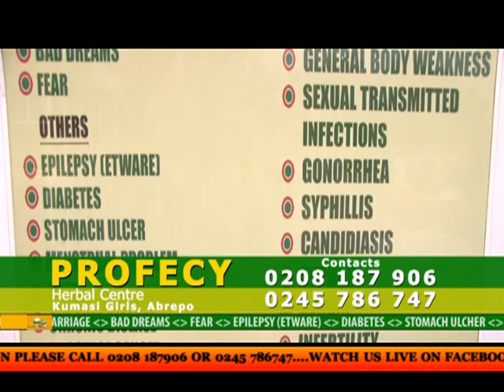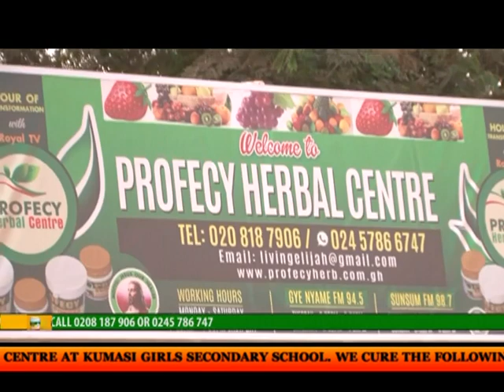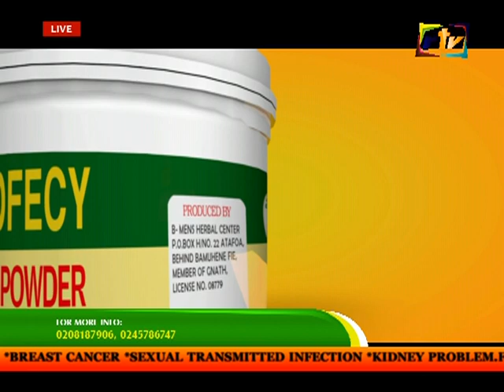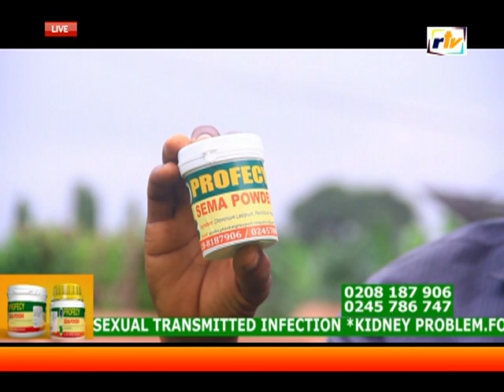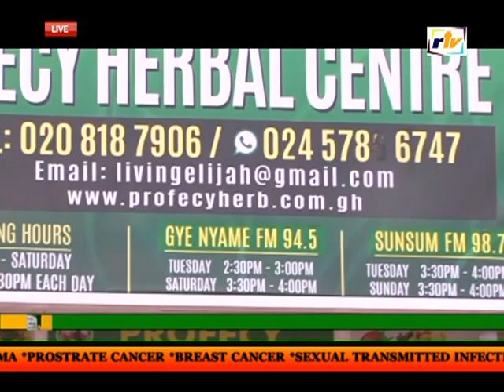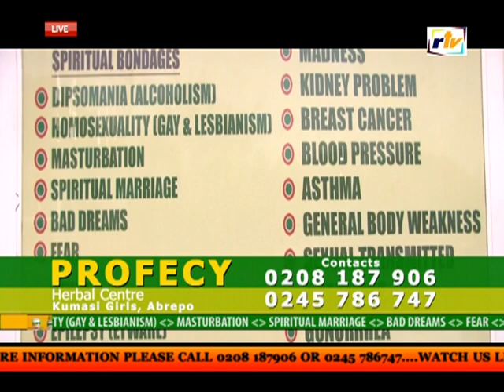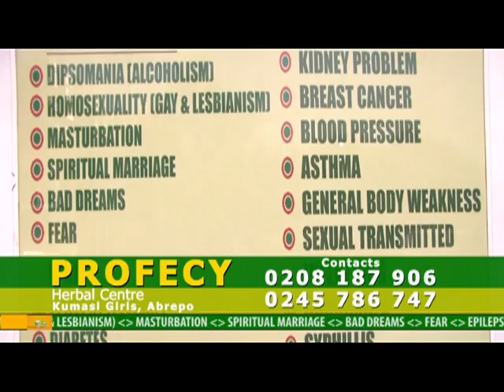EFFECTS OF MASTURBATION ON THE BODY PT3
Masturbation can cause you prostate cancer and spiritual marriage are the effect of masturbation which profecy herbal can help you  and your problem